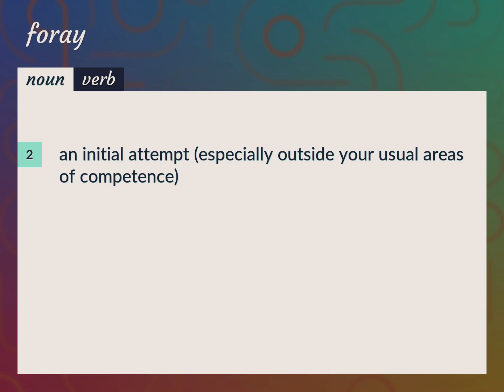Foray | meaning of Foray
What is FORAY meaning?